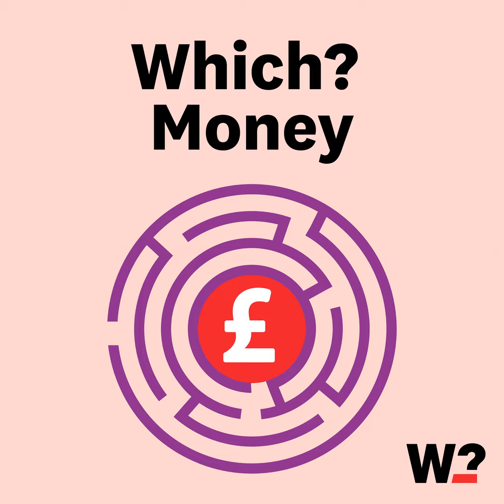How will the base rate cut help mortgage holders?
The Bank of England base rate fell earlier this month, so does that mean your mortgage costs will come down too?

Which? Money’s mortgage specialist Stephen Maunder & Aneisha Beveridge, Head of Research at estate agent Hamptons explain what the base rate cut means, and predict the future of mortgage rates.

Read the best mortgage rates this month & sign up to our free weekly Money newsletter.